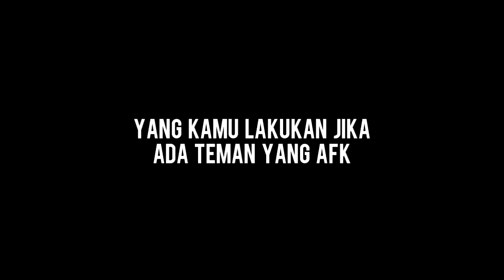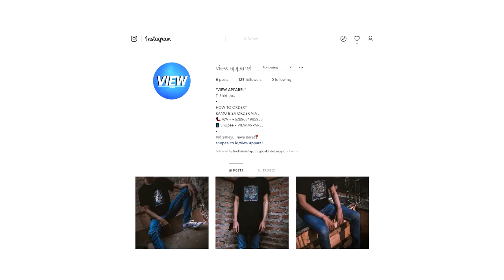PUBG INDONESIA - ORANG JAHAT TERLAHIR DARI ORANG BAIK YANG TERSAKITI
SEJARAH RIGEL BOTAK!
LIVE STREAM DI FACEBOOK
LANGSUNG KE FANSPAGE

Spec PC :
Asus Strix ROG GTX 1050TI 4GB
Intel Pentium G4560
8GB RAM
HDD 2TB
PSU Deepcool 500w
Mobo Asrock B250M PRO4

I'm Rigel Mahyuza
PEACE OUT.